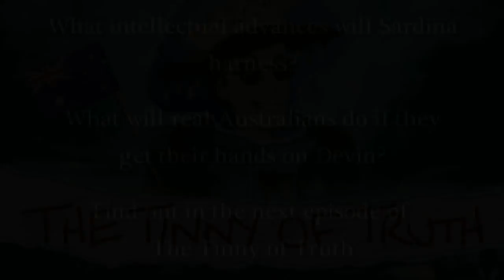The Tinny of Truth Episode 2 The Pope Dopes on the Ropes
What better way to celebrate the new year than with more inconsistent accentage from everybody's favourite time-traveling Australian warlord! This time he .

Join Napoleon, the REAL one that is, as he tells the story of how he went back in time to conquer the world after his stag do went down the pan.

Finally the intellectual resources of the Popedom are available, but after they prove disappointing, Napoleon decides to go have some fun with the neighbors.

What better way to celebrate Australia Day than to hear another gripping account of our time-traveler's kingly quest?! This time he's got a revolution on his hands, .